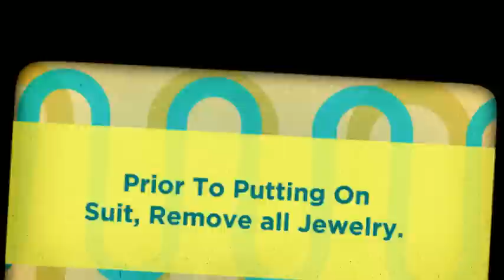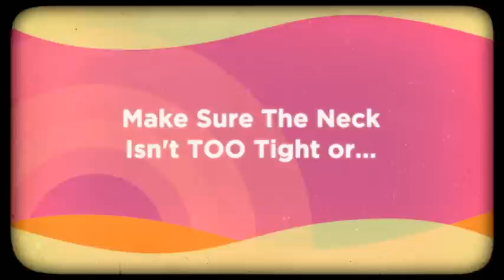Manta Divers Shows How to Don a Drysuit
The helpful folks at Manta Divers demonstrate how to don a BARE drysuit.